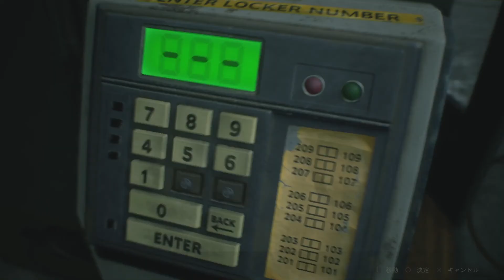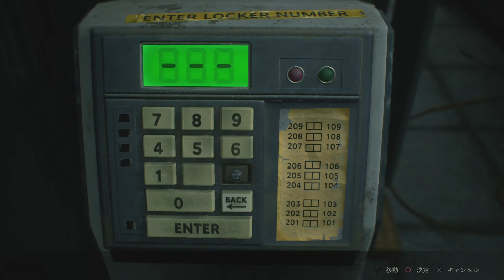新人警察官なめんなよ！「BIOHAZARD RE:2」＃2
1/25発売のbiohazardRE2をプレイしていきたいと思います！！
今作は過去に出たバイオハザード２のリメイク作品です！

基本的にゲームは下手くそなので、
何度死んでも怒らないでください。笑

この惨劇に食われるな
すべての想像を裏切り上回る
「バイオハザード」シリーズ再：新作「RE:２」
“喰われる恐怖”の臨場感
“ゾンビ”が、もっとも怖い
新構築されたラクーンシティ
懐かしくまったく新しい
“恐怖の惨劇”が幕を開ける

このゲームの体験版は1/31まで配信されているので、
気になる方は是非体験版をプレイしてみてください！